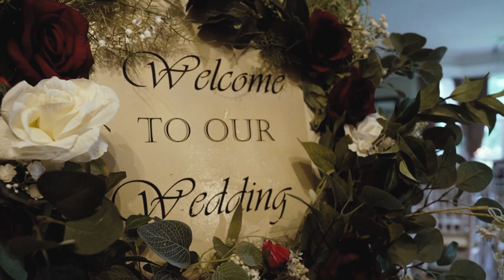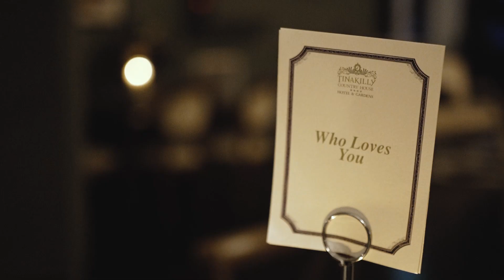Stef and Ethan's Tinakilly Wedding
Join us as we relive Stef and Ethan's magical November wedding at Tinakilly House in County Wicklow, Ireland. The historic venue set the perfect backdrop for their winter wonderland-themed celebration.
The couple exchanged heartfelt vows in the intimate and candlelit Drawing Room, surrounded by lush floral arrangements and the soothing sounds of a ukulele.
Guests then made their way to the stunning Marquee in the estate's gardens, which had been transformed into a winter wonderland with twinkling lights, frosted branches, and an abundance of candles.
The night was filled with delicious food, live music, and dancing, creating an unforgettable experience for everyone. The couple even surprised their guests with a hot chocolate station to keep them warm throughout the evening.
Stef and Ethan's November wedding at Tinakilly House was a truly enchanting affair, with every detail executed to perfection. From the beautiful venue to the winter-inspired décor, it was a celebration of their love that will be cherished forever.